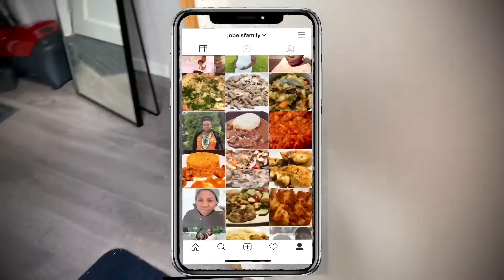Parenthoodlife | Baby Got A Very Special Gift From Grandma Vlog#34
We hope you all are doing fine. A typical day in our lives. Beautiful Sunday afternoon. SiSi got a very special gift from grandma. We are so exited and can’t wait to use it.

Blessed new week to you all🙏🏾

We have hand picked some of our favourites videos for you👇🏾

Newborn & Mummy  Essentials must have

Quicker way to make coconut fried  rice